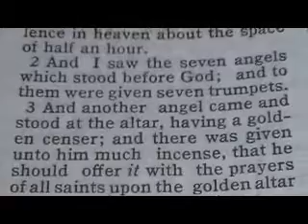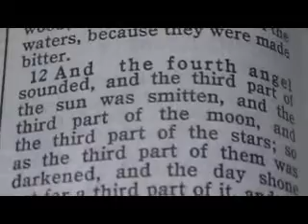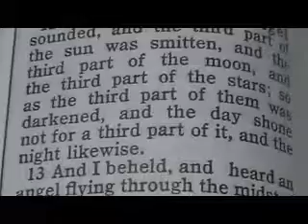1142 Revelation 8 Chronological Bible (Vision of Angels: Seventh Seal)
1 And when he had opened the seventh seal, there was silence in heaven about the space of half an hour.
2 And I saw the seven angels which stood before God; and to them were given seven trumpets.
3 And another angel came and stood at the altar, having a golden censer; and there was given unto him much incense, that he should offer it with the prayers of all saints upon the golden altar which was before the throne.
4 And the smoke of the incense, which came with the prayers of the saints, ascended up before God out of the angel's hand.
5 And the angel took the censer, and filled it with fire of the altar, and cast it into the earth: and there were voices, and thunderings, and lightnings, and an earthquake.
6 And the seven angels which had the seven trumpets prepared themselves to sound.
7 The first angel sounded, and there followed hail and fire mingled with blood, and they were cast upon the earth: and the third part of trees was burnt up, and all green grass was burnt up.
8 And the second angel sounded, and as it were a great mountain burning with fire was cast into the sea: and the third part of the sea became blood;
9 And the third part of the creatures which were in the sea, and had life, died; and the third part of the ships were destroyed.
10 And the third angel sounded, and there fell a great star from heaven, burning as it were a lamp, and it fell upon the third part of the rivers, and upon the fountains of waters;
11 And the name of the star is called Wormwood: and the third part of the waters became wormwood; and many men died of the waters, because they were made bitter.
12 And the fourth angel sounded, and the third part of the sun was smitten, and the third part of the moon, and the third part of the stars; so as the third part of them was darkened, and the day shone not for a third part of it, and the night likewise.
13 And I beheld, and heard an angel flying through the midst of heaven, saying with a loud voice, Woe, woe, woe, to the inhabiters of the earth by reason of the other voices of the trumpet of the three angels, which are yet to sound!